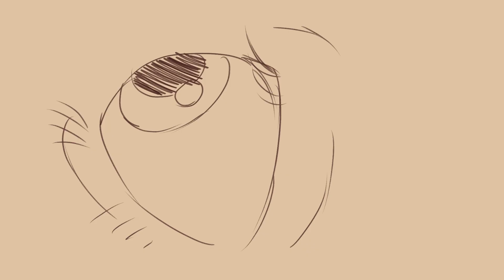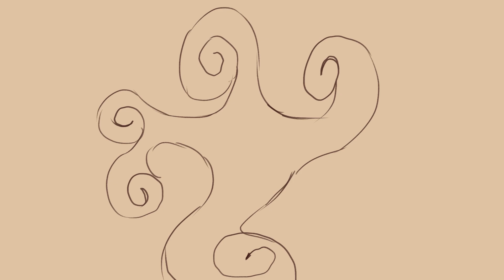Beach House PPP AMV | MCAD 2023 Student Film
This is a school project that turned out pretty great, I'm happy with the visuals and the storytelling so I decided to upload it! There's some artifacts with some of the transitions that I don't like, but in the end I think the short works well.